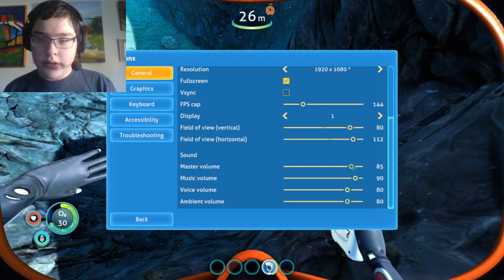Subnautica Below Zero